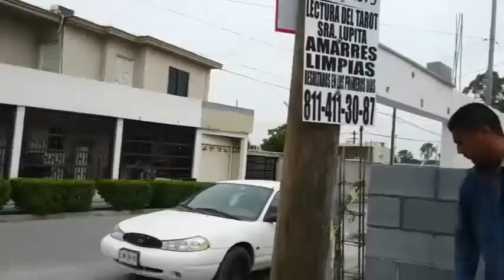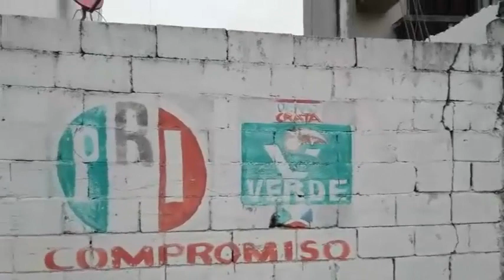CÓMO PEGAR BLOCK DE MANERA PROFESIONAL